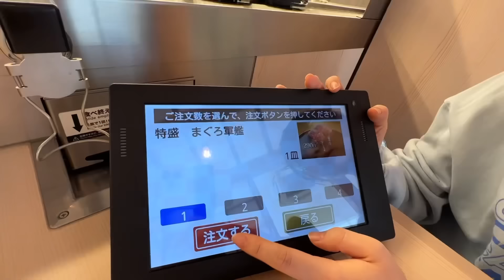【爆食語り】久々にときめいた話をお寿司いっぱい食べながら喋りまくるンゴ！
撮影協力：グローバル旗艦店　くら寿司　原宿